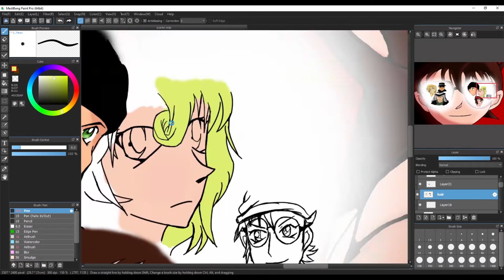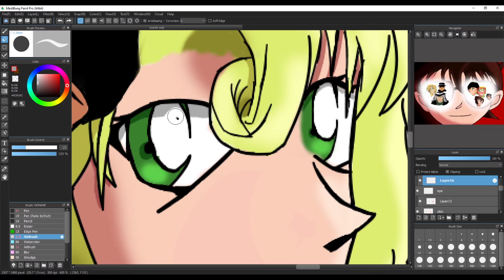[Detective Conan] Mary Sera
This is a fan art made by me. Gosho Aoyama ,TMS Entertainment Ltd and respective authorities have the copyright for this character and music.